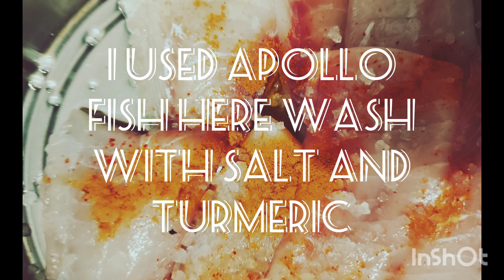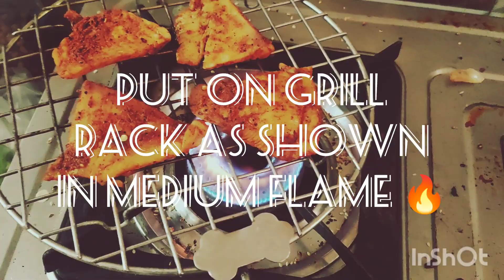హోమ్‌మేడ్ అప్‌లో గ్రిల్ ఫిష్ 🐟 | సులభమైన ప్రక్రియతో రెసిపీ! | Easy Telugu Recipe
ఇంట్లోనే అద్భుతమైన అప్‌లో గ్రిల్ ఫిష్ ఎలా తయారుచేయాలో ఈ వీడియోలో తెలుసుకోండి! ఈ సులభమైన మరియు రుచికరమైన రెసిపీతో మీ కుటుంబానికి రుచి మెరుగైన ఫిష్ డిష్ అందించండి. ఈ వీడియో మీకు వేగంగా మరియు సులభంగా హోమ్‌మేడ్ గ్రిల్ ఫిష్ చేసేందుకు అవసరమైన అన్ని సమాచారం ఇస్తుంది. మరిన్ని టేస్టీ రెసిపీల కోసం మా ఛానెల్‌ను సబ్‌స్క్రైబ్ చేయండి!